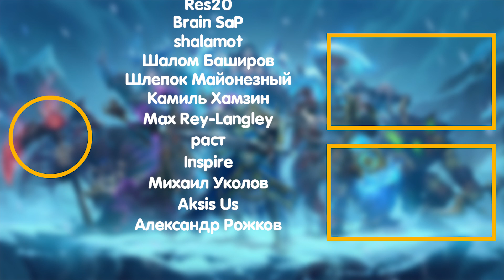ОГРОМНЫЕ МУРЛОКИ | НЕВЕРОЯТНЫЙ ЗАНОС | ПИРАМИДОН | Поля Сражений Hearthstone Battlegrounds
Занос на мурлоках:)
 ⤐ Ответ на популярный вопрос про спеки ПК:
☛Мат. плата GA-Z77X-D3H
☛Процессор Core i7 2700k
☛Память 16Gb DDR3
☛Мышь Logitech G700S
☛Мониторы Acer V243HAObd 24" + LG Flatron W2234S 22"